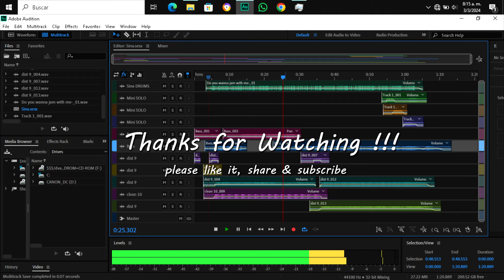1 minute Jam with Sina @sina-drums Collab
I guess this is my first time doing something with Sina (anyone can participate in this 1 minute jam) here are the links:

Thanks Sina for sharing your talent to the world !!!

Chords that I followed to do this video:  E G  F shrap minor A D E  and then repeat Fshrap minor A D E until the end with F sharp (5th)  Thanks for watching !!!